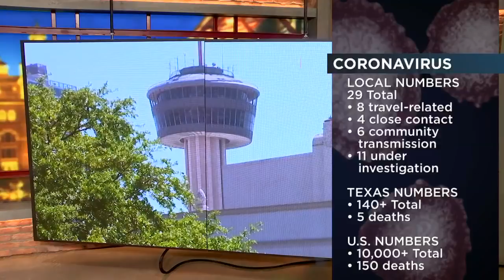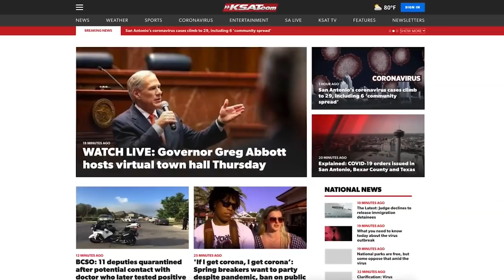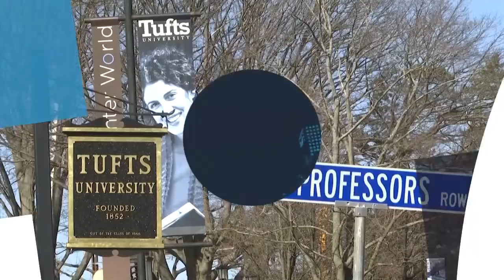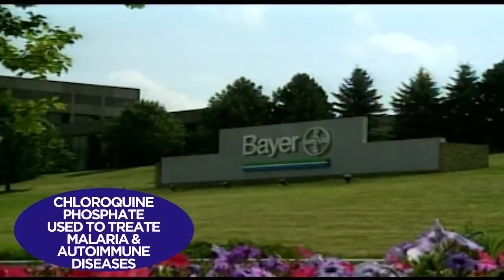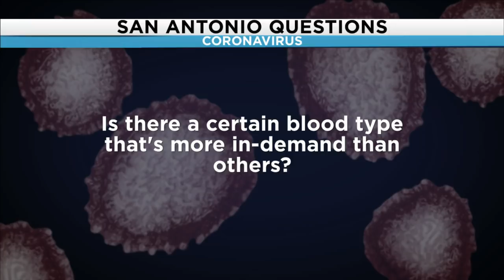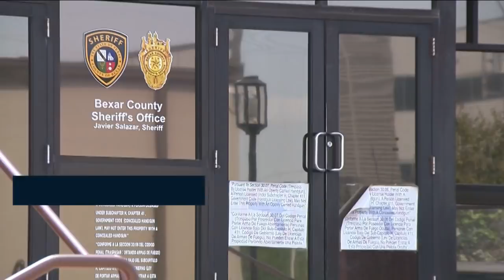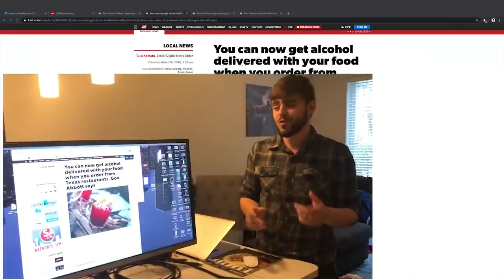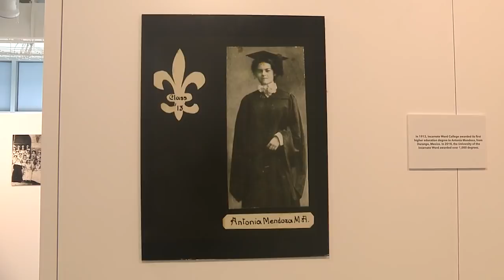KSAT 12 News @ 9 : Mar 19, 2020